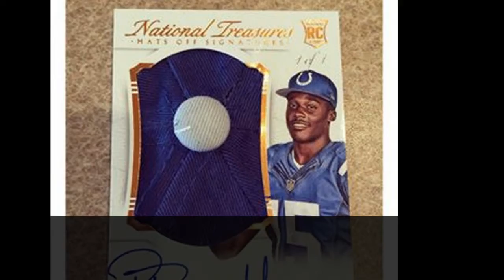Band of Bros - "How Do I Live Without You (Phillip Dorsett)"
Vocals: Tuba
Guitars: Jeff
Lyrics and Video: Dan